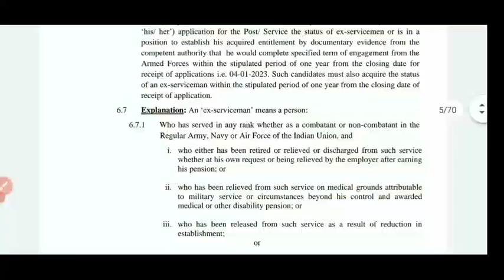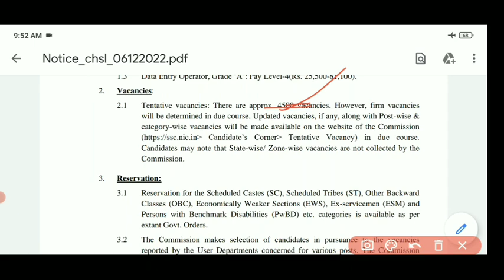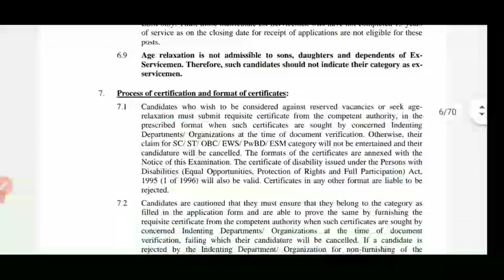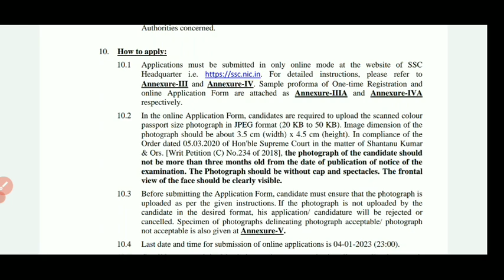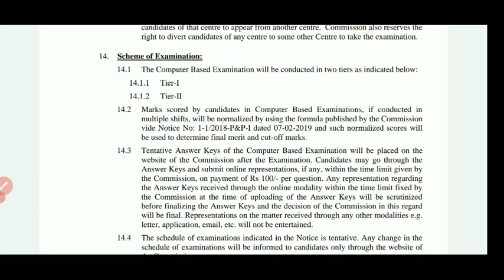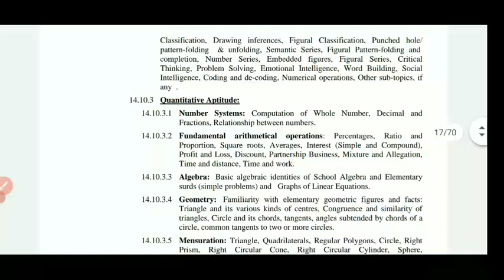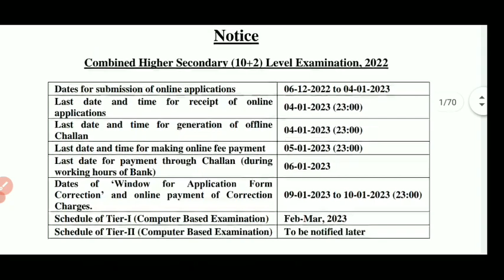Again4,500 Combine Recruitment Notice Out,Online Apply Start,Fees-100,all Odisha Candidate Can Apply